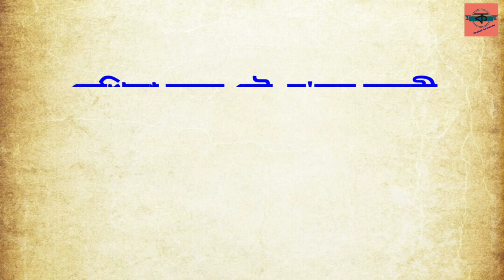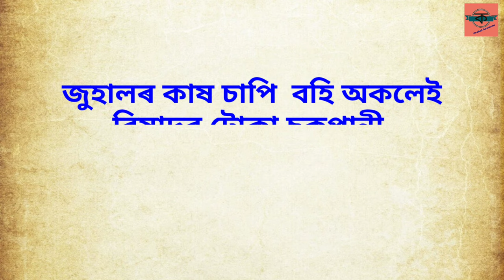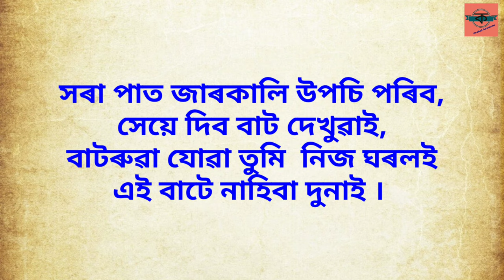Ei Baate Nahiba Dunai Poet Jatindranath Duwara এই বাটে নাহিবা দুনাই যতীন্দ্ৰনাথ দুৱৰা কবিতা আবৃত্তি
Poem- Ai Baate Nahiba Dunai
Poet- Jatindranath Duwara

কবিতা- এই বাটে নাহিবা দুনাই
কবি- যতীন্দ্ৰনাথ দুৱৰা

কেনি যোৱা বাটৰুৱা   আন্ধাৰ বাটত?
সমুখত মুকলি পথাৰ,
আকাশ ধৰণী চুমে   দূৰ দিগন্তত
ক'তো তাৰ নাই পাৰাপাৰ ।
(সম্পূৰ্ণ কবিতাটো পঢ়িবলৈ তলৰ লিংকটোত ক্লিক কৰক)

Keni Jua Batorua Andhar Batot?
Samukhat Mukoli Pothar,
Akash Dharani Sume Dur Digantat
Kotu Tar Nai Parapar.